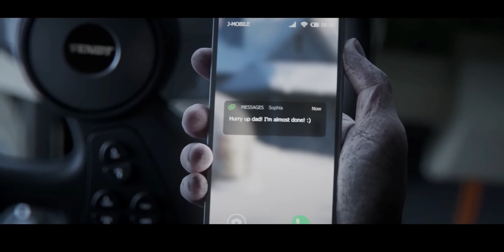FARMING SIMULATOR 22 🟢 ¿ PARA CUÁNDO ? 🟢 FECHA DE SALIDA